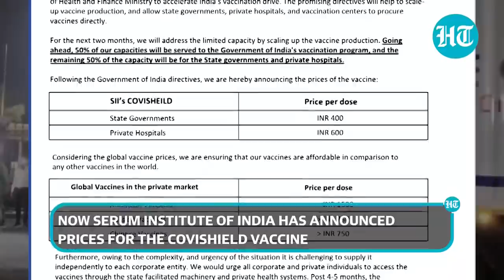Serum Institute announces Covishield prices for state govts & private hospitals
Serum Institute of India has said that Covishield will be sold at ₹ 400 a shot to states and ₹ 600 to private hospitals. Serum said its vaccines will still be more affordable than foreign jabs, which cost anywhere from ₹ 750 to ₹ 1,500 a shot. The announcement comes days after the Central government allowed state governments and hospitals to buy vaccines directly from the manufacturers. The Centre’s policy says that 50% of the vaccine doses will be reserved for the centre and the rest will be divided between states and private hospitals.